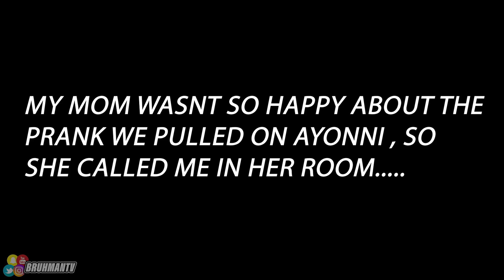YOU FISHY PRANK ON SISTER ( SHE CRIED! )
Told my sister she stinks & she fishy and she started crying!